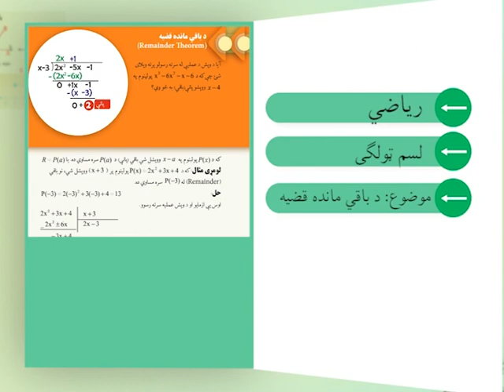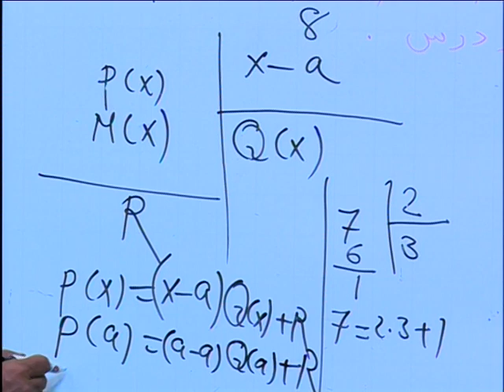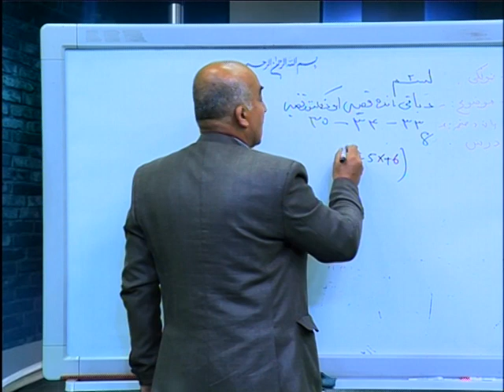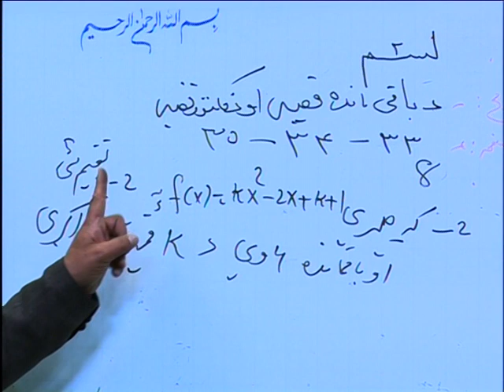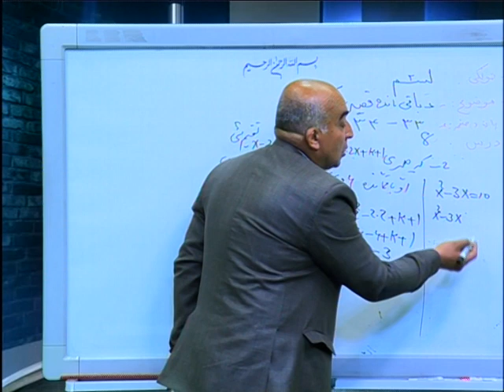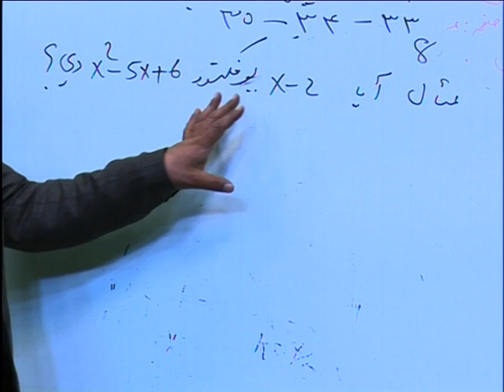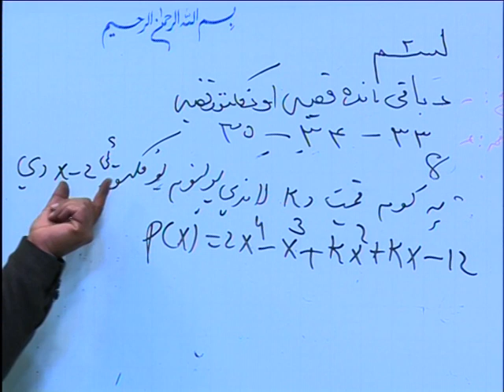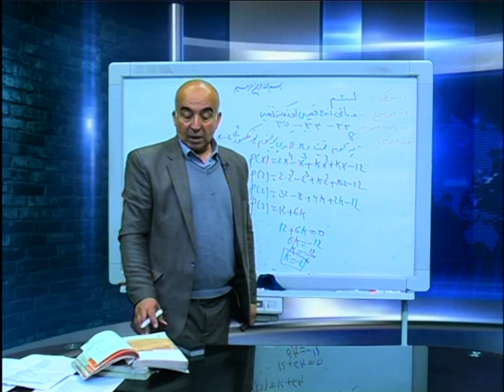لسم ټولګی-ریاضی مضمون-اتم لوست ( د باقی مانده قضیه او فکتور قضیه)